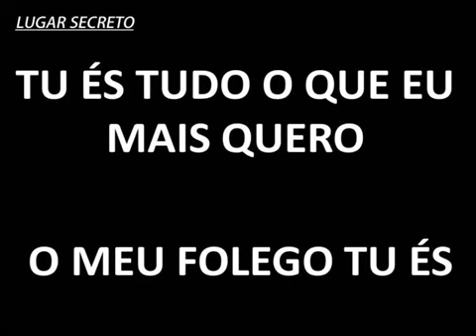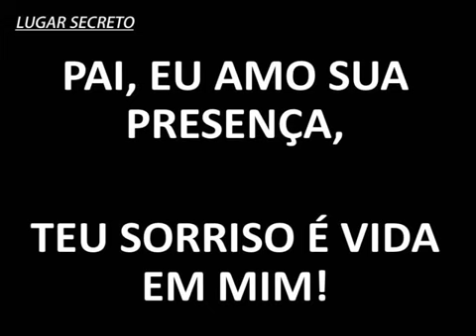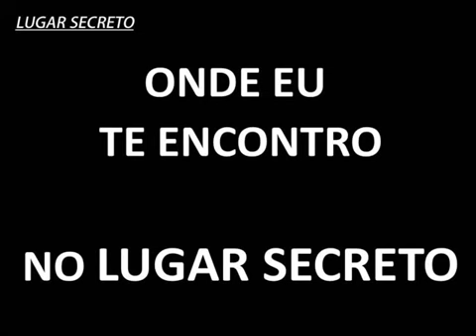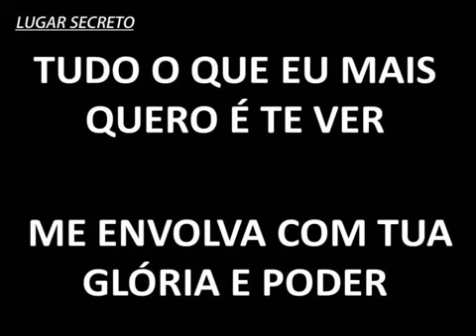Lugar Secreto| Gabriela Rocha ♡ Depois da Cruz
Mês de fevereiro teremos a estreia da 4° Temporada do canal com tema Recomece.